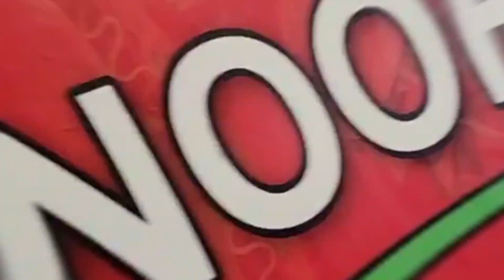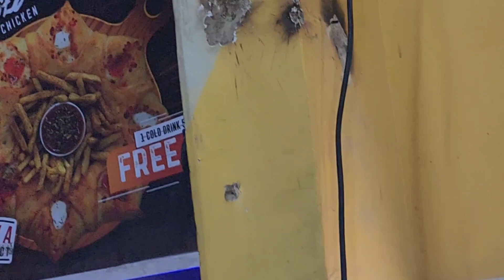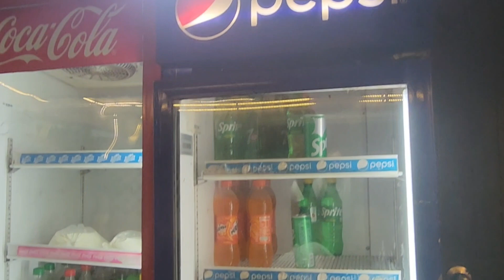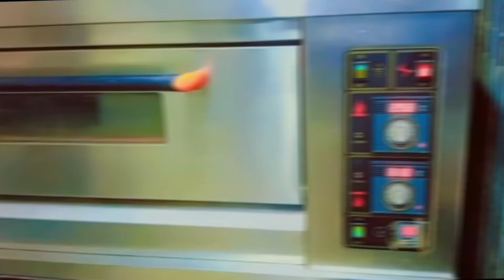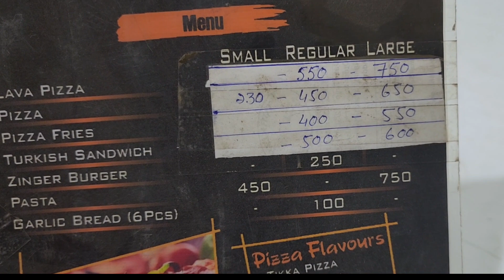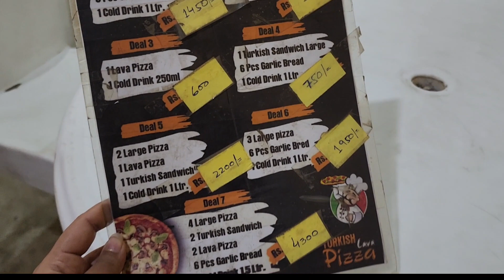Pakistan me pehli bar turkish lava pizza twister pizza yumytsty karachi me bhi tasty biryani milgai